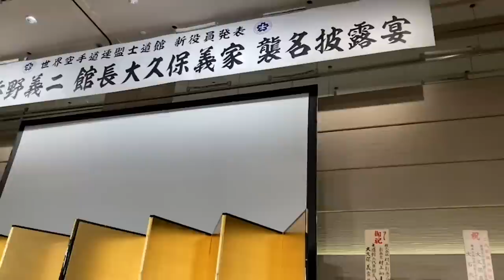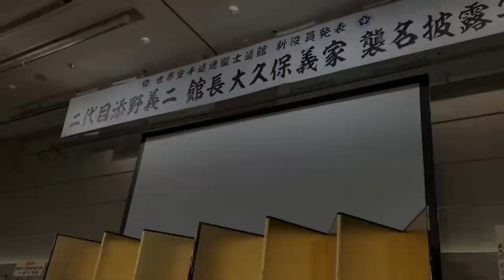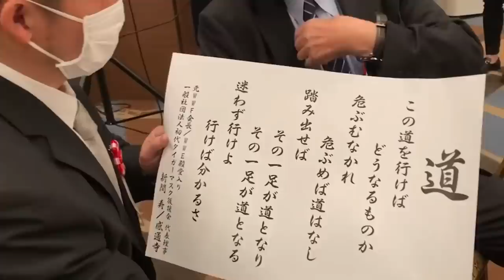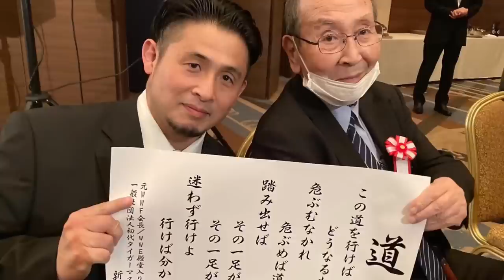【士道館】二代目添野義二 館長 大久保義家 襲名披露宴にてプロレスと空手が歴史的和解の握手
2022/12/4池袋メトロポリタンホテルにて行われた
士道館二代目添野義二 館長 大久保義家襲名披露宴にて

【士道館】植野道場編後編！宮本和志体験入門へ！親指と小指で指立て伏せ？基本稽古からミット打ちで追い込み！▼ケンカを想定した士道館ルールは掴み有り！karate

【空手を始めて喧嘩を辞めた】見た目は仏！中身は武闘派！植野道場 植野次郎師範▼義真同志会！武装して乗り込んだ猪木ウィリー戦！乱闘直前には目の前の席にいたストロング小林と一悶着！karate

【緊急公開】二度にわたる内容証明で焦り？ビビリ？小島一志氏が士道館 添野義二総帥夫人ユリアナさんに送ったLINEについて

【他団体からも後押し】捏造大嘘吐き作家小島一志の誹謗中傷と戦う士道館大久保義家館長に心強い援軍が続々と登場！▼裁判所からの出頭命令も無視して被告人不在でも裁判はやる！【逃げられないぞ】karate

【士道館大久保館長】空手を始めたきっかけ▼添野総帥との出会い▼リングネームはロッキー大久保！キックボクシング参戦▼テコンドーの試合でバックドロップ！？▼頭突き有り？大道塾北斗旗参戦 ▼これからの選手へ

【出て来ないなら司法の手に委ねる】悪質な嘘と捏造で誹謗中傷を繰り返す小島問題について佐藤堅一館長代行と藤平和雄最高相談役が怒りのコメント

【名誉毀損と侮辱罪 著作権と肖像権の侵害で告訴状提出→損害賠償請求へ】士道館二代目 大久保義家館長から小島問題の進展状況を聞いてみました【証拠の動画は全て保存済み】karate

【虎の尾を踏む◯◯】過去にも誹謗中傷→泣いて土下座を繰り返していた▼【ブクブク太り過ぎ】添野総帥よりダイエットと精神鑑定のススメ▼遺骨を盗む？ふざけるな！▼間違いを指摘しても直さなかった【極真鎮魂歌】

【真を極める】添野義二総帥が大山倍達先生と極秘裏で進めていた極真フェデレーション構想とは？▼猪木vsウィリー戦の裏で動いていた朝堂院大覚氏の裏金【興行と裏金の闇】karate

【Q&A質問回答】添野総帥に聞いてみました▼スト2のリュウは添野総帥がモデル？▼喧嘩ルール！全盛期のマイク・タイソンとの勝負は？▼過激な試割りの代償▼総本山の一般公開は？karate

【嘘と捏造と虚言】極真や武道の偉大なる達人たちをデタラメな話で誹謗中傷し続ける小島一志氏！動画内で語られていた話の真相を聞いてみたらヤバ過ぎた 【頭◯◯しいな】karate

【武侠同根】伝説の猛虎！士道館 添野義二総帥が噂の道場太鼓について遂に話す！▼梶原一騎事件についても言及

【猛虎！添野義二総帥編vol.4】人間性の問題！ごぼうの党奥野代表について▼士道館で行われた三沢光晴と川田利明の非公開ガチスパー▼ケンカ最強は北尾光司▼新間さんは人間的に上の人

【武士道貫徹】士道館 添野義二総帥が大山倍達、少林寺拳法の極真本部道場取囲み事件や笹川良一、猪木ウィリー戦、猪木監禁事件の真相を語る！◯島◯志は◯◯ 【予告編】karate

【猛虎！添野義二編vol.2】▼猪木さんはケンカが強い▼寛水流は生かして帰さない▼散弾銃や猟刀で武装した150人を率いて乗り込んだ猪木vsウィリー戦の真実▼猪木監禁事件の真相とは？

【極真vs少林寺】極真本部道場襲撃事件の真相▼【最強】宗道臣親衛隊 白蓮隊▼【静と動】大山倍達と宗道臣 強さの秘密

【梶原一騎逮捕】アントニオ猪木監禁事件の真相【猪木が正座はデタラメ】▼アリキックは極真の蹴り【寛水流空手】karate

kazushimiyamotokazushigumi